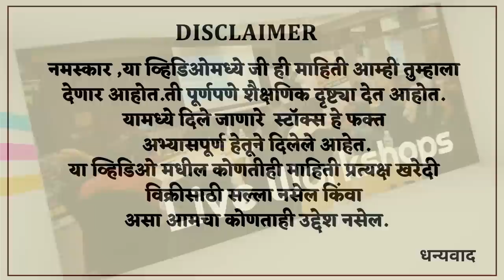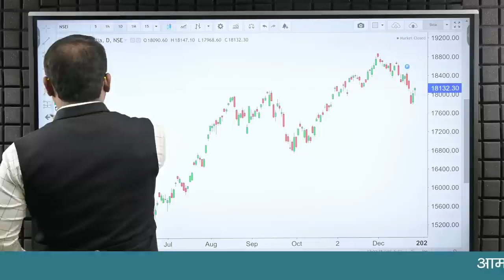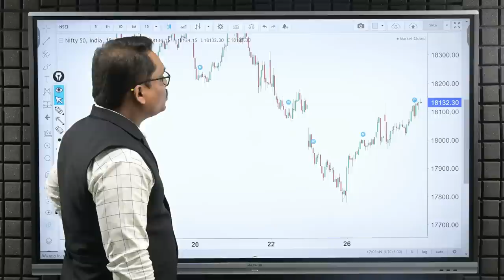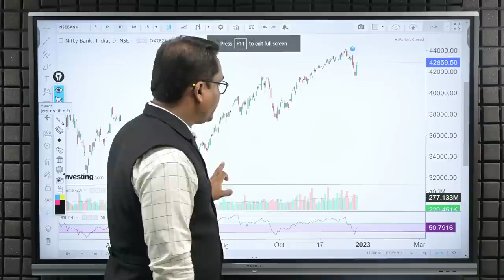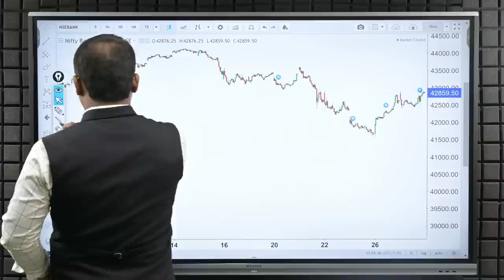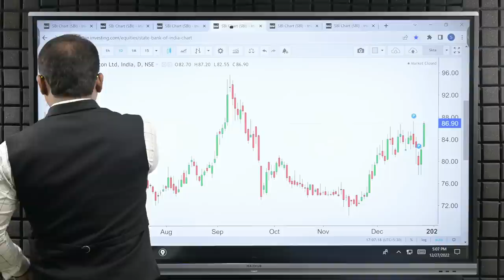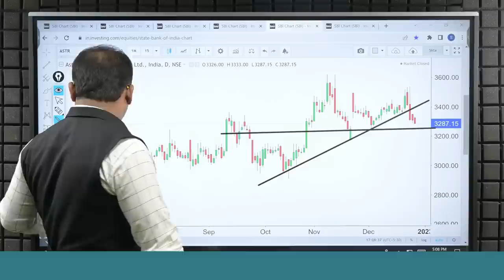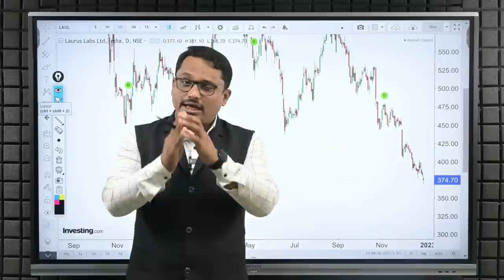Post Market Analysis and Trade For Tomorrow- 28/12/2022